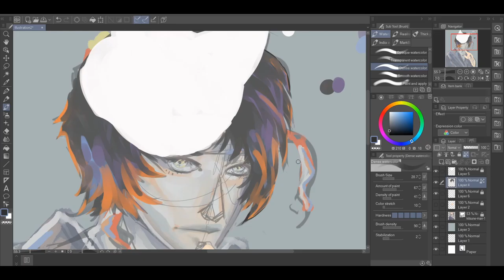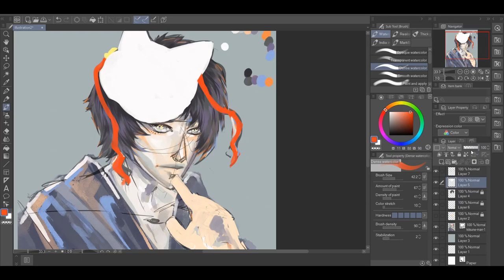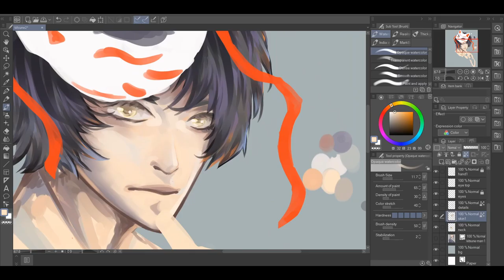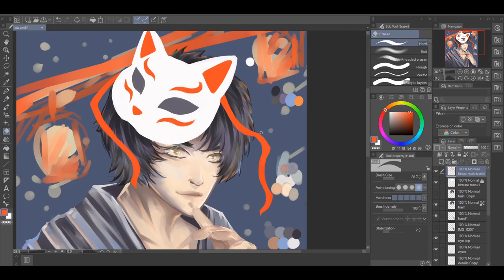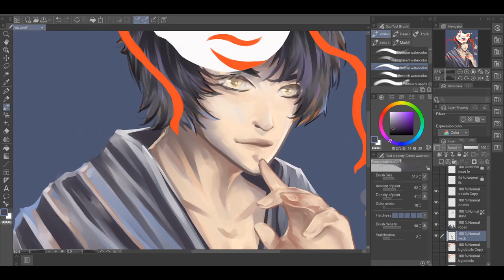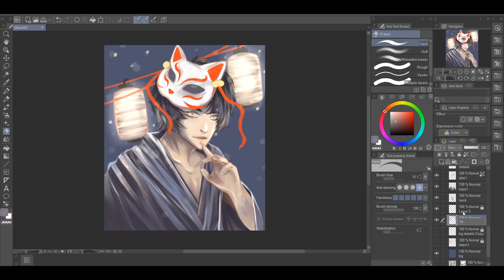Kitsune in Shrine - Speed Paint Process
Hi everyone, here is my latest original painting! Had a lot of fun painting this character, focused on new eye techniques and skin rendering.

Drop your questions and suggestion below!